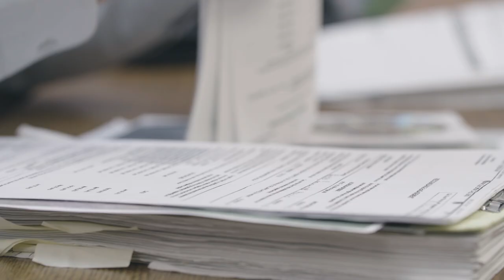An RCMP officer and a food scientist team up to track down stolen canola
A determined mountie and innovative grain scientist team up to investigate a string of suspicious canola sales, and build a case against a notorious suspect.

About Farm Crime:
From brazen lobster heists to contemporary horse rustling, Farm Crime is a true crime documentary series investigating unconventional offences in farming and agriculture.